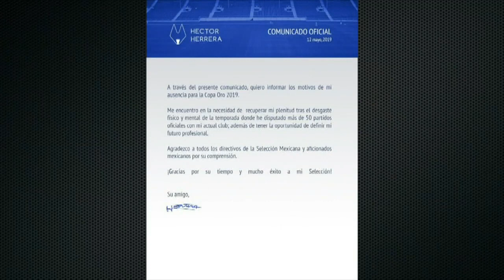MÉXICO Héctor Herrera aclara el NO al Tri y revela su relación con el Tata Martino | Futbol Picante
Al inicio de su gestión, Gerardo Martino sufrió la negativa de varios futbolistas a su convocatoria a la selección mexicana de futbol, entre ellas el futbolista del Atlético de Madrid, Héctor Herrera, quien habló en exclusiva con Mauricio Ymay sobre su decisión de no participar con el Tri. En Futbol Picante, Ricardo Puig, David Faitelson, Rafa Puente, Paco Gabriel de Anda y Jorge Pietrasanta analizan las palabras del mexicano.